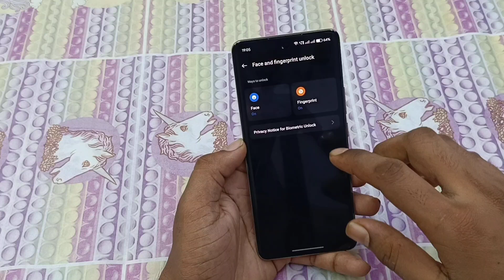Oppo F27 Mobile Main App Lock main fingerprint kaise lagate Hain/App Lock Fingerprint oppo F27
Hello friends aaj ki iss video ke madhyam se main aap logo ko batane wala hu ki oppo F27 Mobile Main App Lock main fingerprint kaise lagate Hain